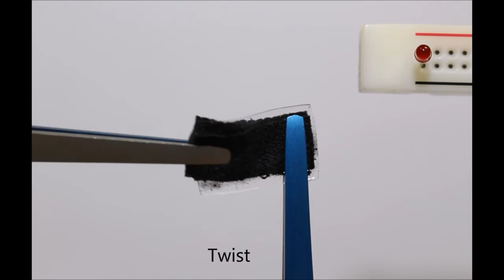Lecture 10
EBFC based on enzyme-modified textile electrodes for biochemical energy harvesting